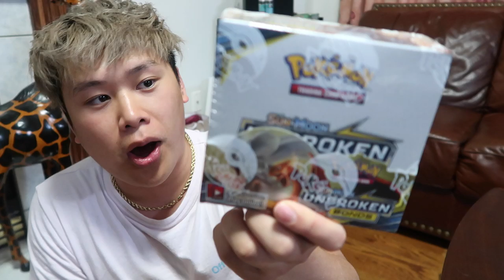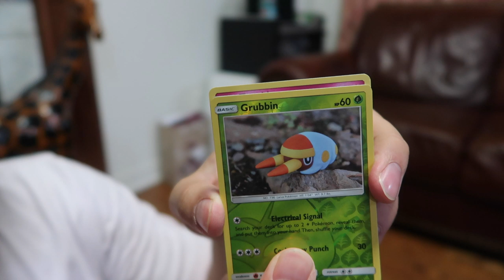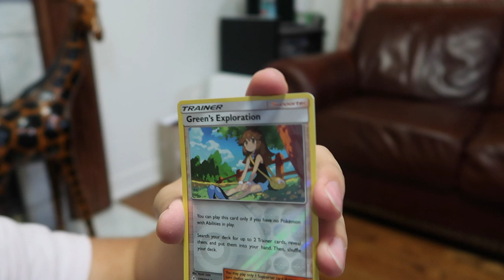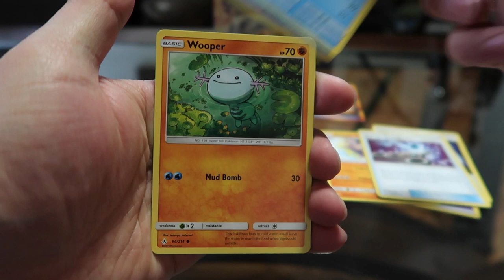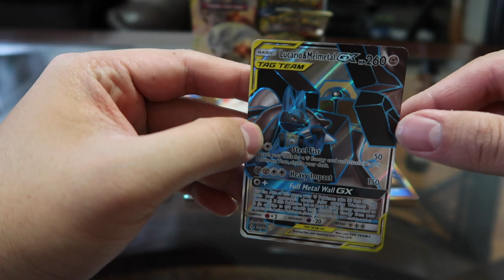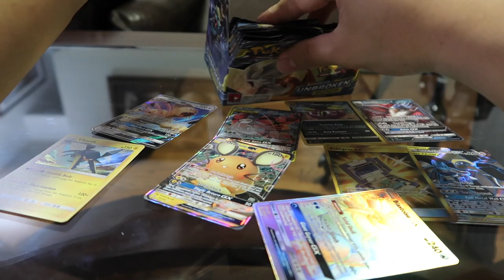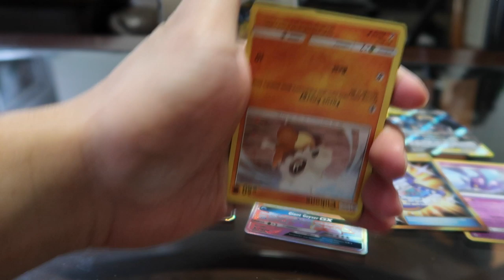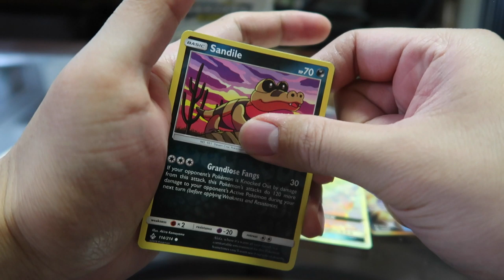*INSANE HYPER RARE CARD PULLED* Opening UNBROKEN BONDS BOOSTER BOX!!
Opening Entire Unbroken Bonds Booster Box! We got some insane pulls enjoy the video! 4k likes and I will go buy another booster box to open up for you guys

davidparody